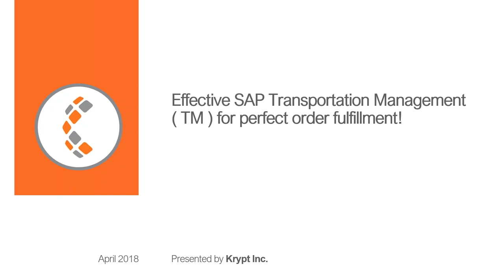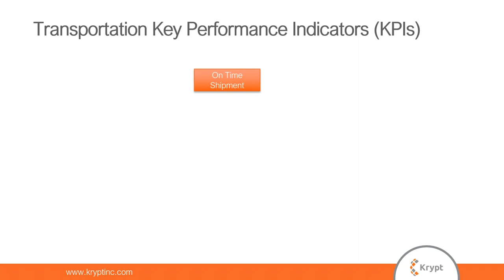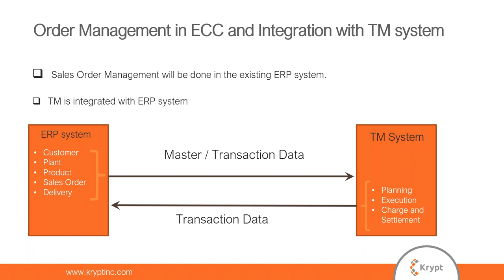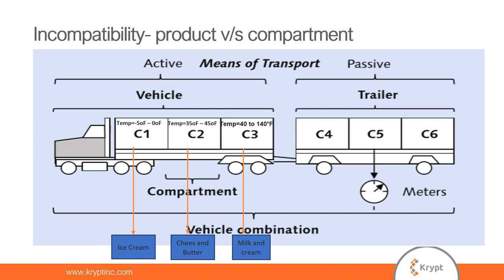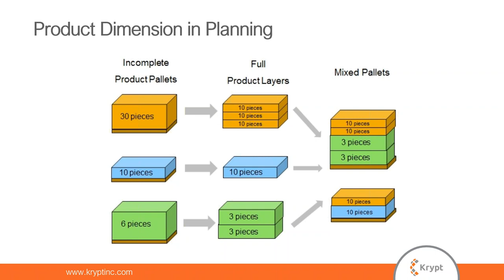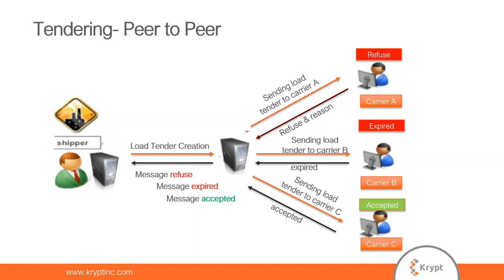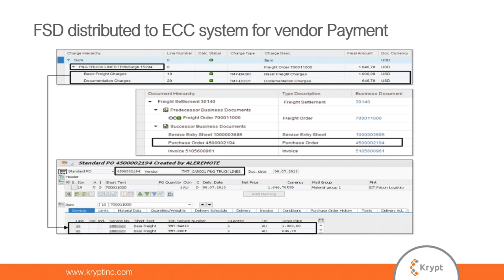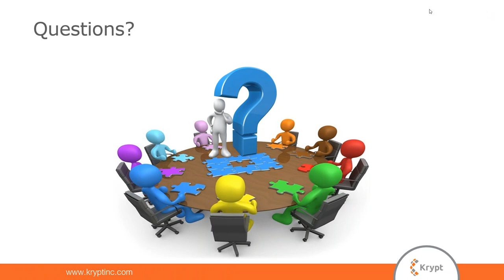Effective SAP TM for perfect order fulfillment!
SAP TM is one of the predominate transportation solution towards modern logistics and how the benefits can be drawn out of it. Listen to Krypt's webinar to learn what are the functionalities which supports and optimize the modern.